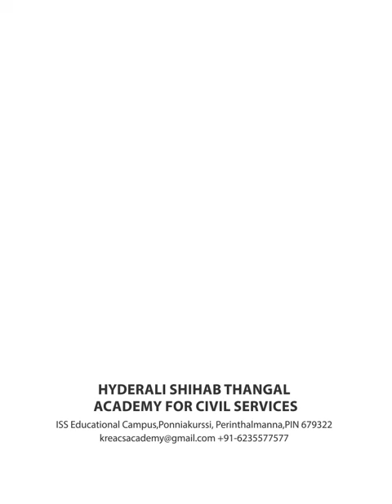നമ്മുടെ സ്വപ്നം കൂടുതൽ വലുതാവുകയാണ് ! പ്രവേശനം 100 ൽ 300 കുട്ടികളിലേക്ക് വർധിപ്പിക്കുകയാണ് .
കൂടുതൽ വിവരങ്ങൾക്കും രജിസ്ട്രേഷനുമായി സന്ദർശിക്കൂ ...!